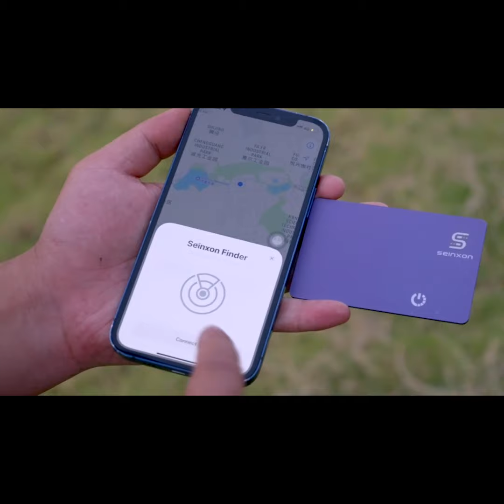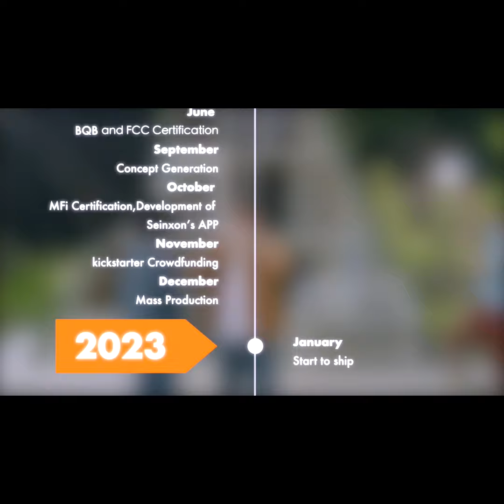Now on Kickstarter: Seinxon: Protecting You & Our Earth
Seinxon: World's 1st Apple GPS Finder(CARD)丨Cost-effective
The Worry of Losing Items Is OVER丨World's Slimmest丨Easy To Carry丨Multifunctional丨Tracker丨iOS x Android丨EDC丨Protecting You & Our Earth